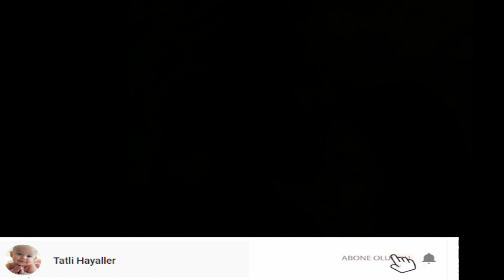Özge Yağız arkadaşlarıyla keyifli zaman geçirerek eğlencenin tadını çıkardı